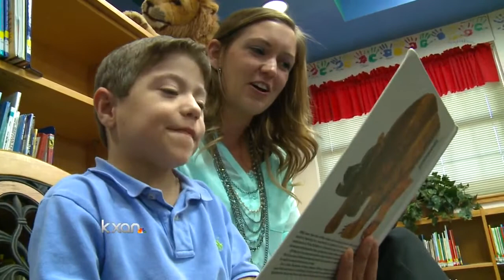Teacher gives a kidney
A New Braunfels teacher finds out she is the perfect match as a kidney donor to one of her students.